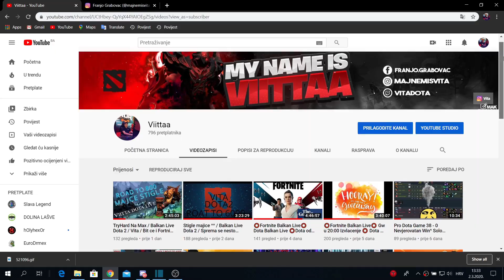Balkan Dota 2 - Rosan Pit Echo za Win ! Vita ( Immortal Game ) * 1 000 000 milion € *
Vidimo se Na LiveStreamu Utorak 18:30 :)